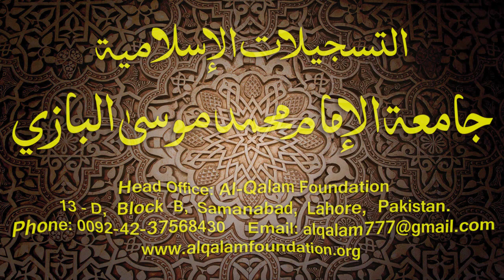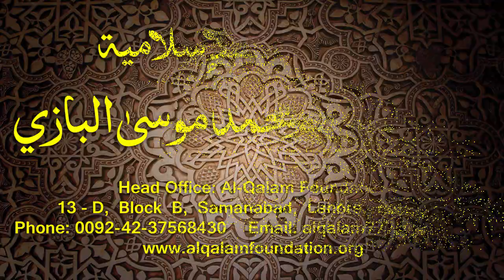Hidayatun-Nahve Dars - 62 - page - 042 - by Maulana Muhammad Zuhair Albazi - 02/03/2015